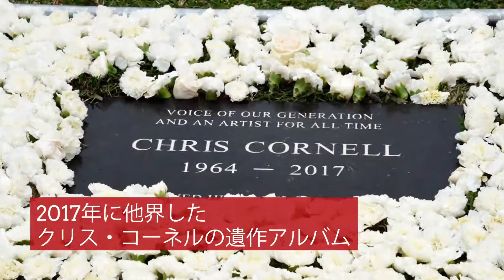| 海外セレブニュース | クリス・コーネルの遺作アルバム第2弾がリリースへ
クリス・コーネルの遺作アルバム『ノー・ワン・シングス・ライク・ユー・エニモア』の第2弾がリリースされる。2017年に52歳でこの世を去ったサウンドガーデンやオーディオスレイヴのフロントマン、クリスが遺したアルバムが昨年12月にリリースされていたが、さらに発表する楽曲があることを妻のヴィッキーが明かした。
ラジオ番組『ザ・リズート・ショー』に出演した際、ヴィッキーはこう明かしている。「ボリューム2があるんです」「でもボリューム1の特別なところは、クリス自身がマスターし、シークエンスしたところ。最初から最後までクリスが手がけたものだった」「でもボリューム2は、マスターまでされていたけど、シークエンスはされていなかったの」「でもありがたいことに、彼は多作なソングライターだったから、たくさんの音楽を残してくれた」「完成されていたわけではないけど、完成させるのに充分なほど出来ていたし、コーネル印が全てに見て取れる作品ばかり」
『ノー・ワン・シングス・ライク・ユー・エニモア』でクリスはプリンスやジョン・レノン、ジャニス・ジョプリンなど数々の名アーティストをカバーしていた。